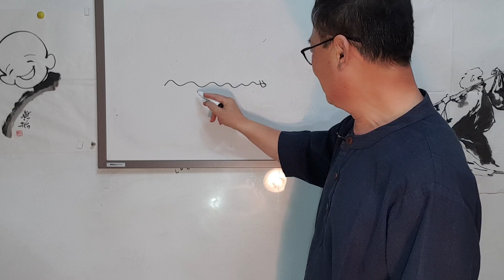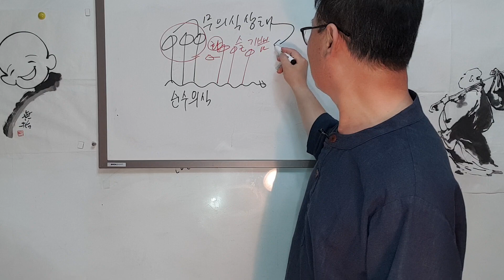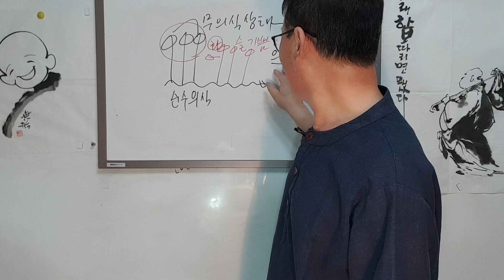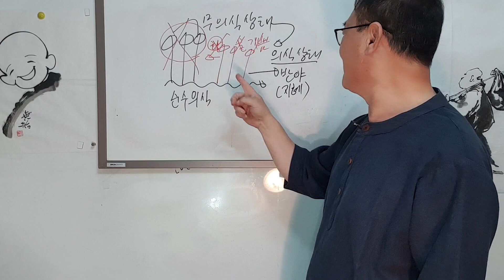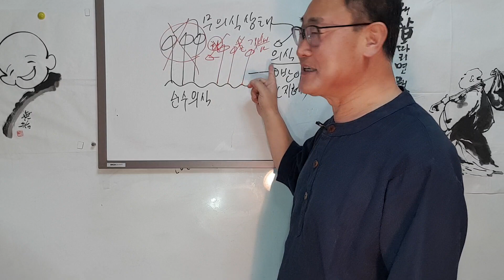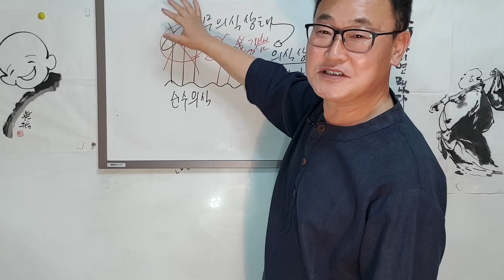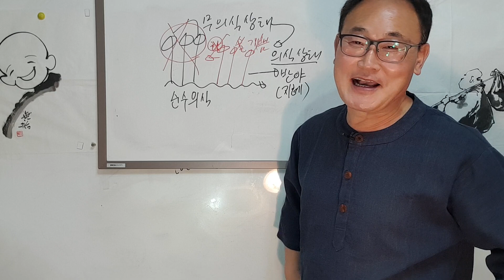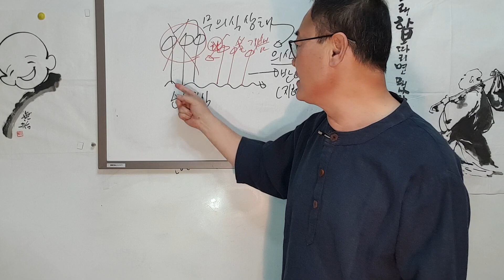벽진법사48강 반야지혜,알아차림,무의식과 순수의식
벽진법사 (김주현) 전인제대교수.전KT연수원교수